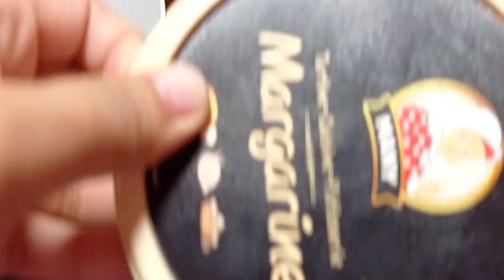صابلي ب3مكونات⁉️بدون بيض🤔سهل التحضير خدمت زبدة المضاعفة وخدمت صابلي بيها💯 رايي بكل مصداقية